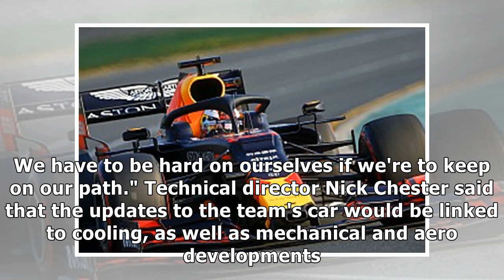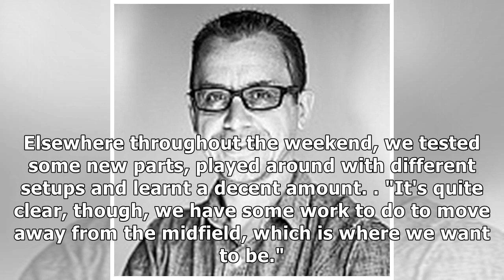'Disappointed' Renault must be hard on itself - Abiteboul